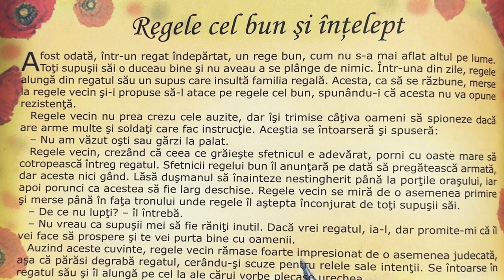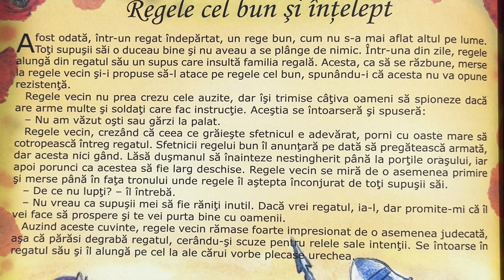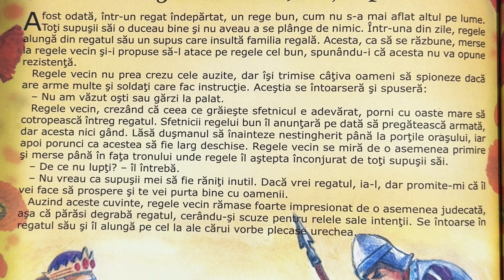Regele cel bun și înțelept 🤴🏼 Povești pentru copii în limba română | Povești scurte 4K (235/365)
Povești noi cu Regele cel bun și înțelept pentru copii. Povești pentru copii în limba română. Povești scurte audio în 4K. Să citim o carte de poveste împreună. Basme și povești de lectura.

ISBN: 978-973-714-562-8